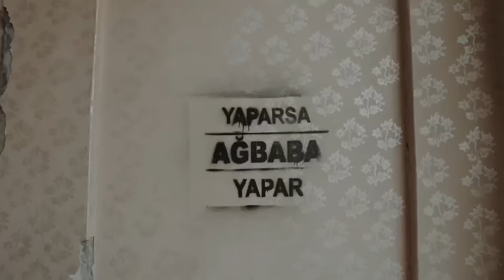YAŞA MALATYA!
Depremin ilk gününden itibaren Malatya’mızın yanında oldum. Şimdi Malatya’yı ayağa kaldırma zamanı!